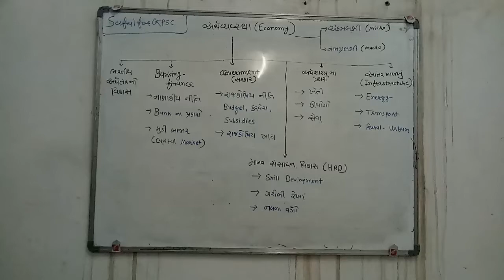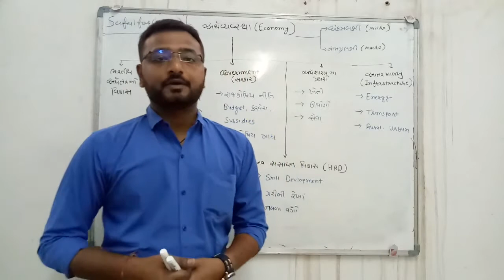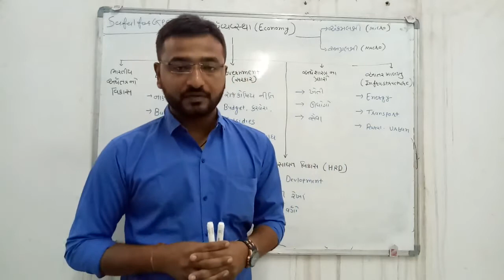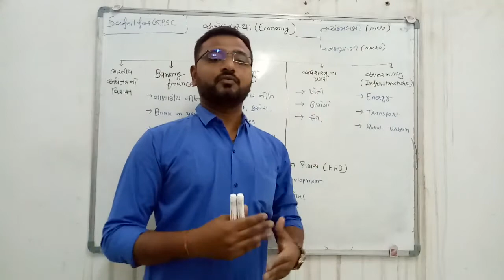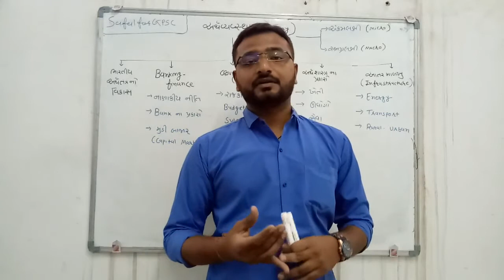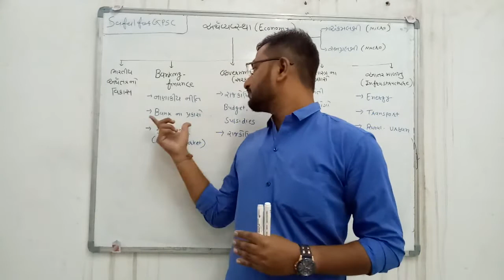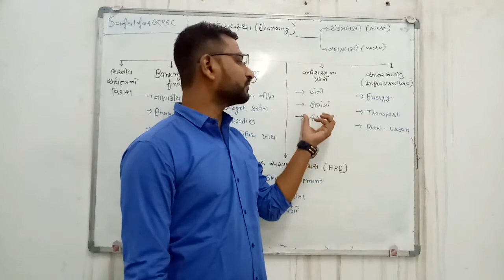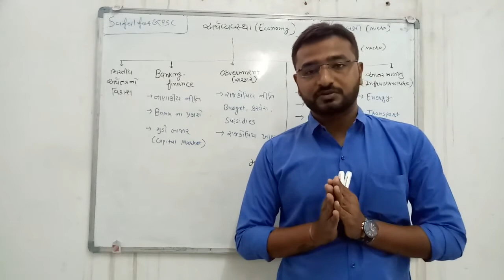Economy Lectures for GPSC Lecture1: Introduction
indian economy lectures for GPSC Lecture1_introduction,  basic and important details for Economy related to GPSC, UPSC and Bank exam.

How to Prepare Economy?
What to study in Economy?
How will get good score in Economy?
You will get all details here.

by
safal academy for gpsc , Safal Academy
safalacademyforgpsc